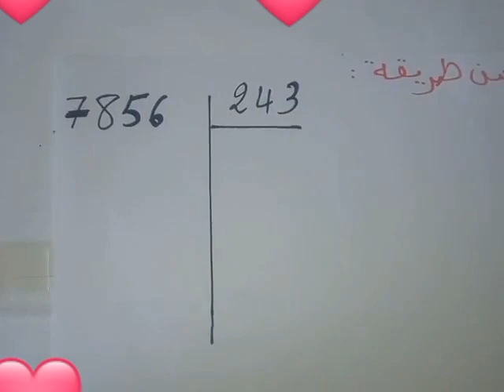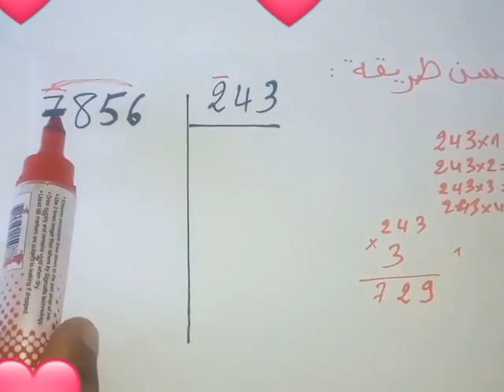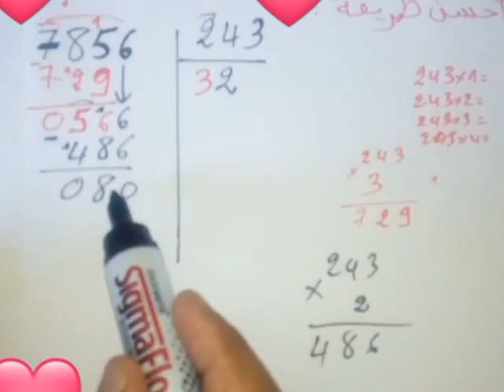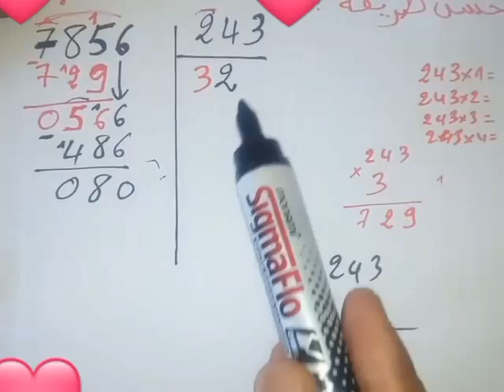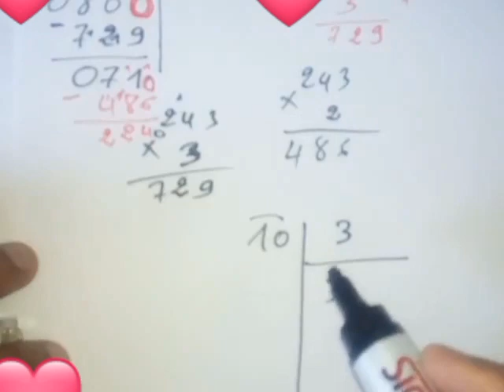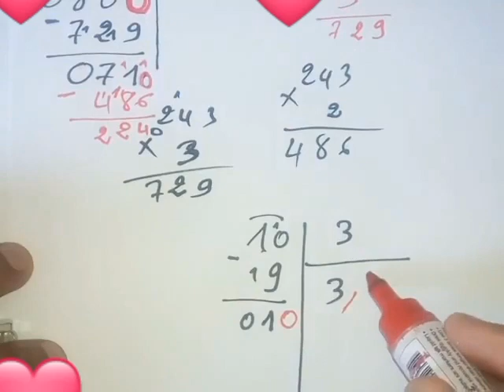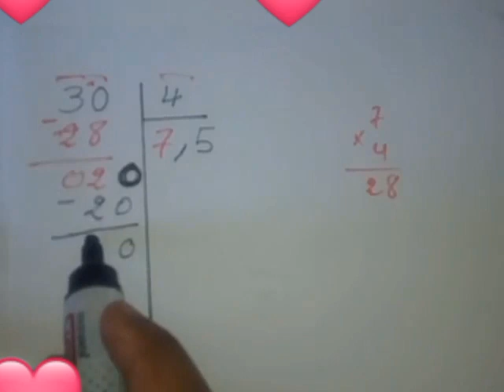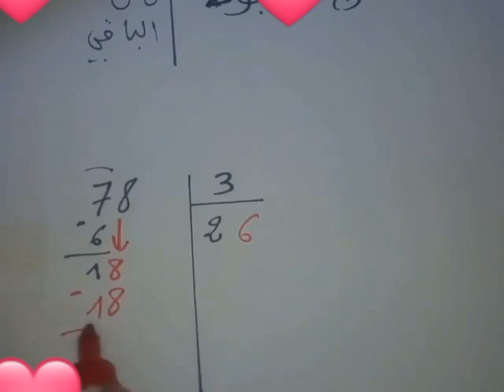انجاز قسمة اقليدية كبيرة باسهل طريقة وتعرف قسمة مضبوطة وقسمة غير مضبوطة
المقسوم كبير والمقسوم عليه كبير .